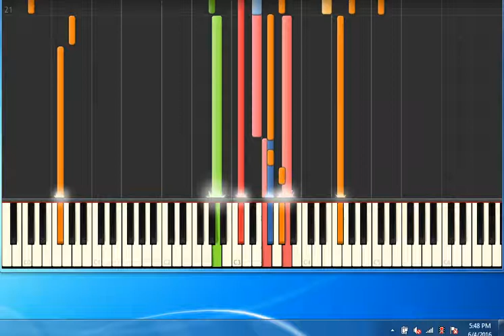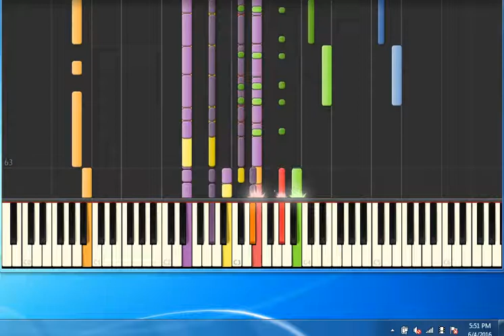[Piano Tutorial Synthesia]Just walk away - Dion Celine